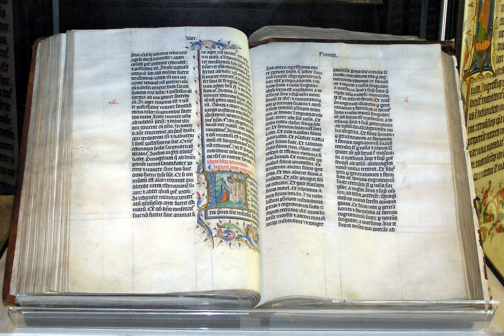Biblical manuscript | Wikipedia audio article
This is an audio version of the Wikipedia Article:
Biblical manuscript

SUMMARY
A biblical manuscript is any handwritten copy of a portion of the text of the Bible. The word Bible comes from the Greek biblia (books); manuscript comes from Latin manu (hand) and scriptum (written). Biblical manuscripts vary in size from tiny scrolls containing individual verses of the Jewish scriptures (see Tefillin) to huge polyglot codices (multi-lingual books) containing both the Hebrew Bible (Tanakh) and the New Testament, as well as extracanonical works.
The study of biblical manuscripts is important because handwritten copies of books can contain errors. The science of textual criticism attempts to reconstruct the original text of books, especially those published prior to the invention of the printing press.